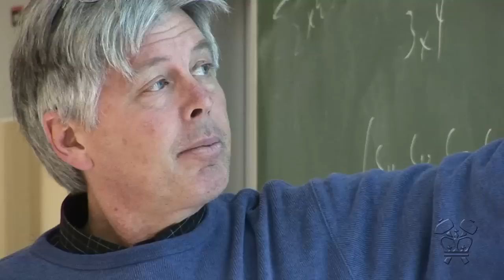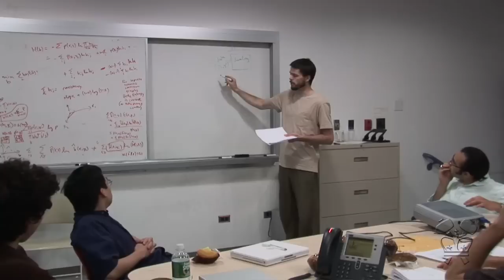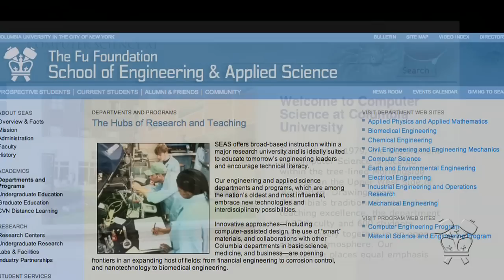Tristan Naumann - Computer Science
Tristan Naumann was interviewed in the spring of 2007, at the end of his sophomore year, shortly after declaring his major in Computer Science.

His commitment to his studies and extra-curricular activities is not uncommon for the 300+ students admitted to Columbia's School of Engineering each year